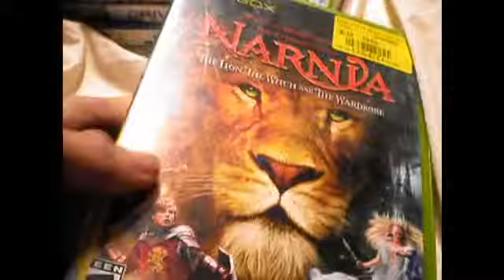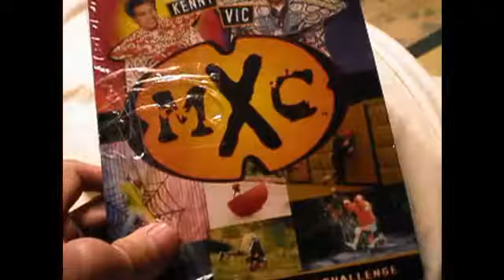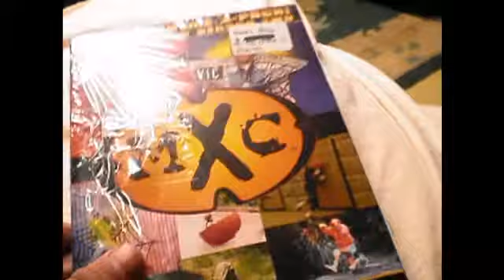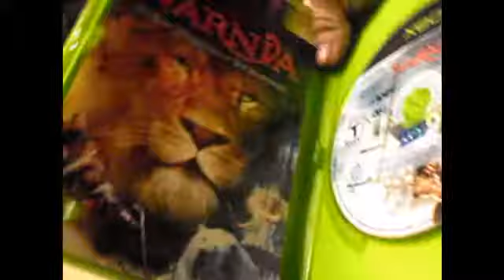GOODWILL PICKUP! (12-1-14)